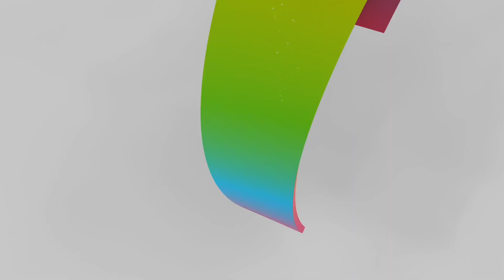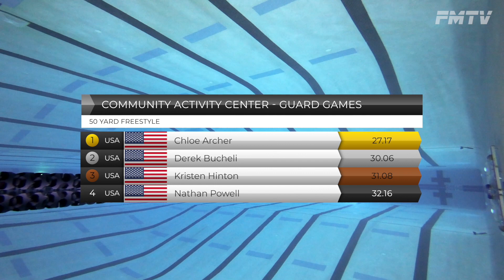2023 Guard Games - 50 Yard Freestyle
On top of promoting a safe and fun environment at the CAC’s indoor pool and outdoor water park, our awesome lifeguards also compete in the North Texas Guard Games each year. With the summer quickly approaching, we’re looking for new lifeguards and swim instructors to join our team! So, we thought we’d give you a taste of what these guard games are all about. In this event, CAC staff go head-to-head in a 50-meter freestyle. Keep watching to see who takes home the gold!

Our seasonal and regular lifeguard positions begin at $14 an hour, swim instructor positions begin at $15 an hour, and regular part-time employees are eligible for benefits. Not certified as a lifeguard or swim instructor, yet? Don’t worry! The Town offers certification classes. If you’re interested in joining our team here at the CAC, learn more and apply